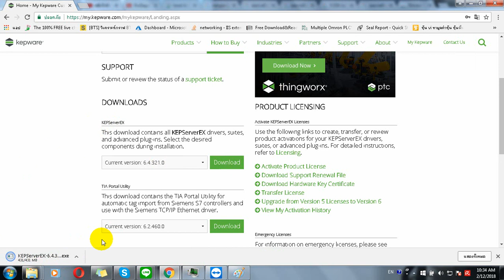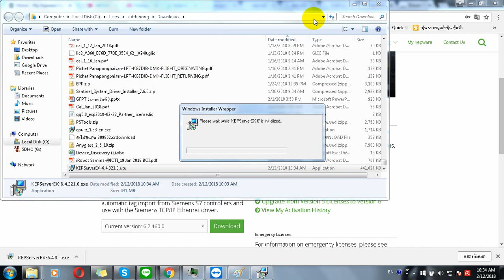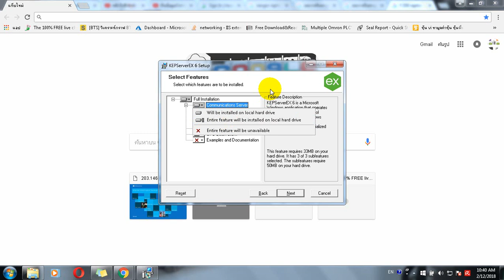การติดตั้ง Kepware KepServerEx V6